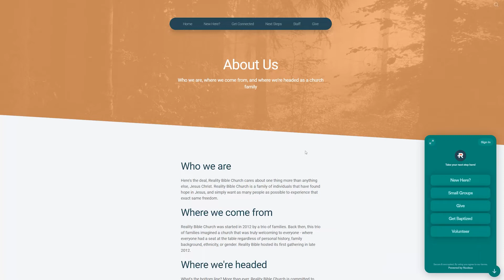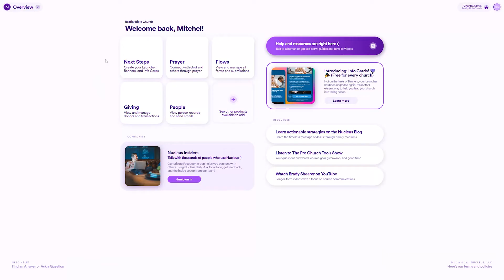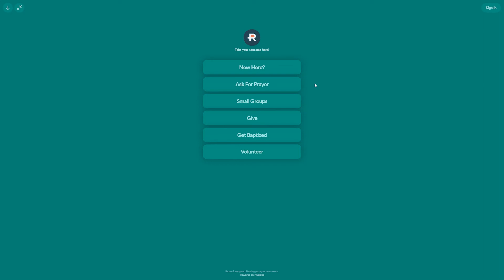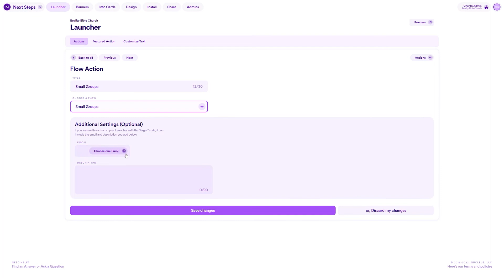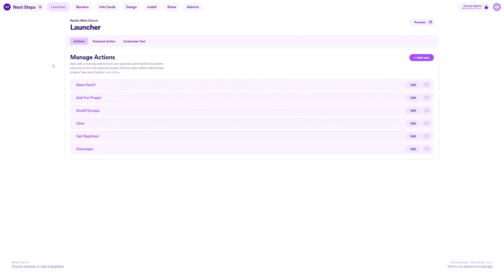Building & Manage Actions In The Launcher By Nucleus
The Launcher by Nucleus is an incredibly powerful tool. But it’s also easy to set up and customize.